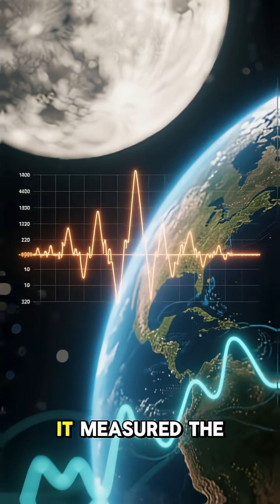FORGOTTEN APOLLO 11 EXPERIMENTS | The Moon Data Still Coming Today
When Neil Armstrong and Buzz Aldrin walked on the Moon, they did more than plant a flag. They left behind a set of groundbreaking scientific instruments — experiments most people have never heard of.

In this video, we explore the forgotten legacy of the Apollo 11 science package:
🌕 Instruments that measured Moonquakes, solar wind, and lunar dust
📡 Devices still sending back data decades later
🛰️ Why this quiet scientific legacy may be more important than the landing itself

Join us as we uncover how humanity’s first steps on another world were also the first steps in deep space science.